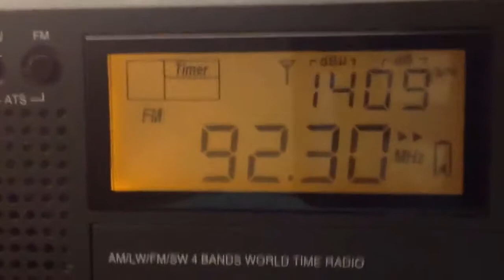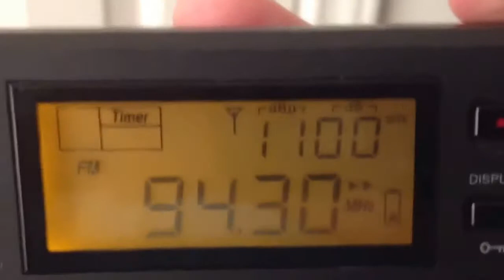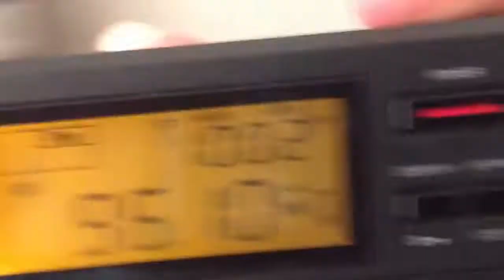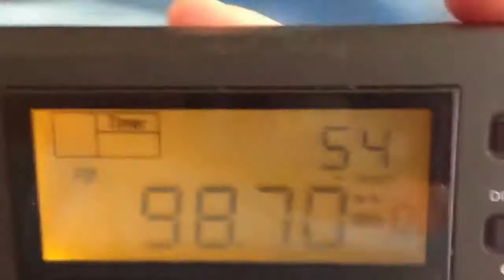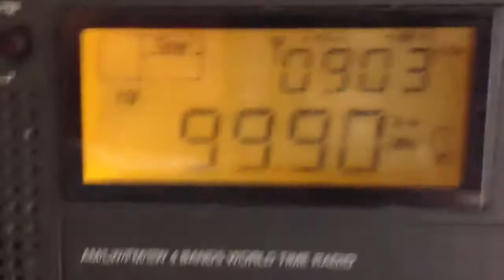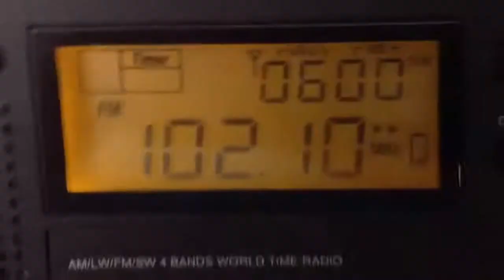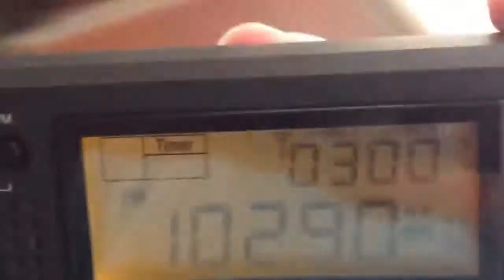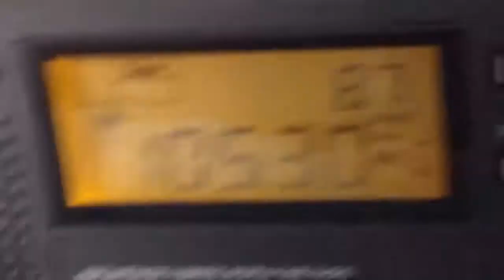Jun 9 2015 DXing East Texas